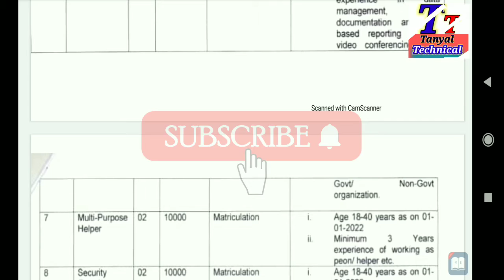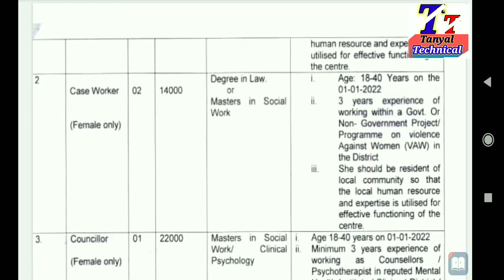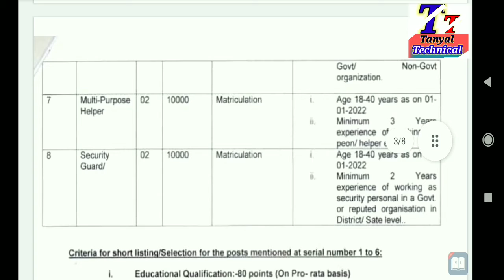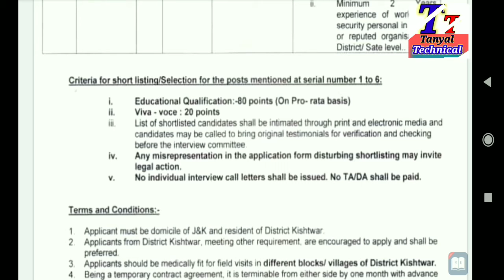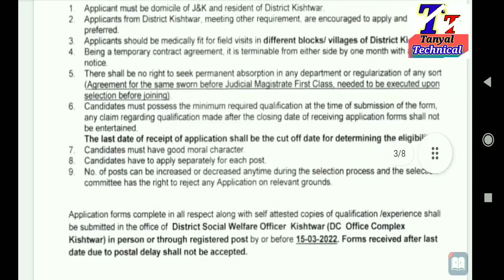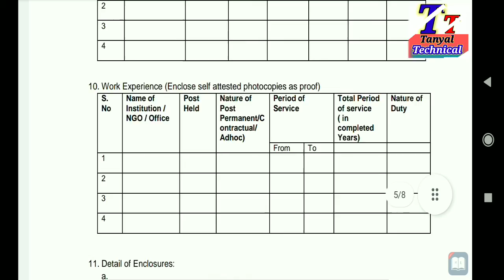J&K govt recruitment district level |10th to master degree |Last date 15-03-2022